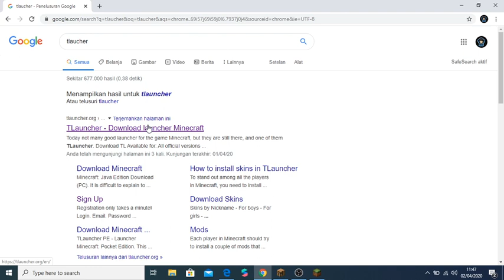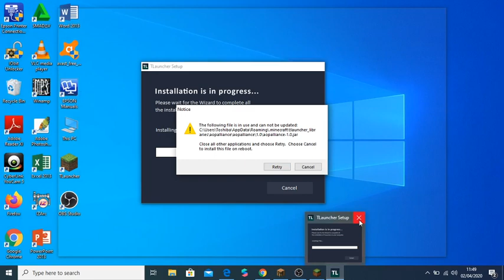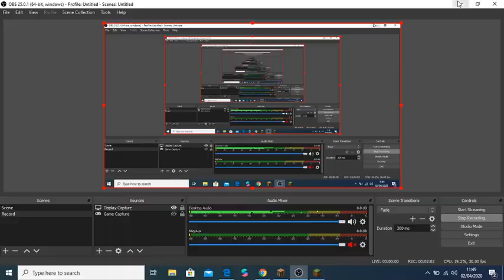Cara mendownload minecraft di laptop/pc GRATIS